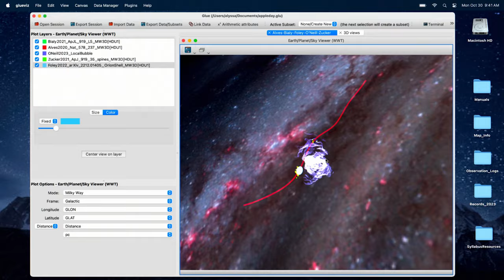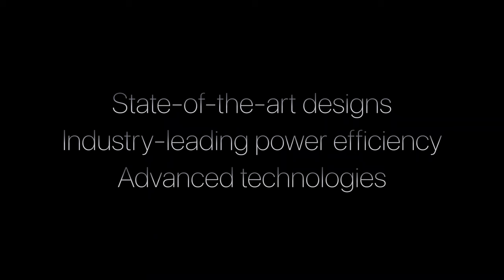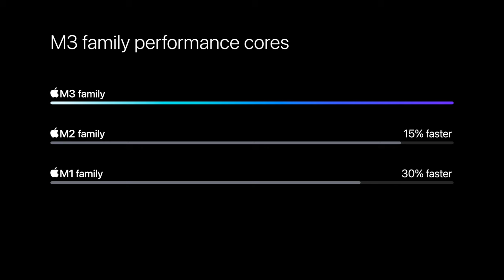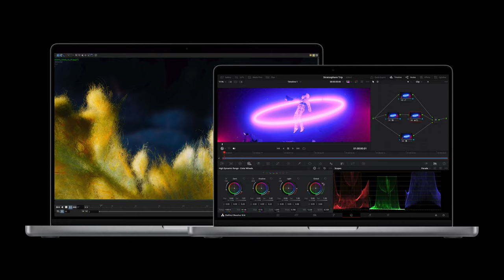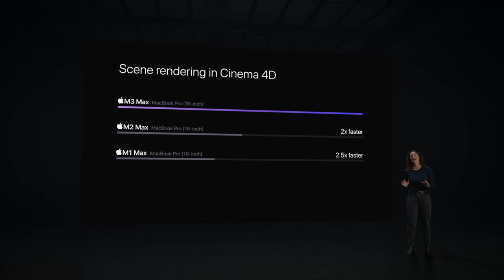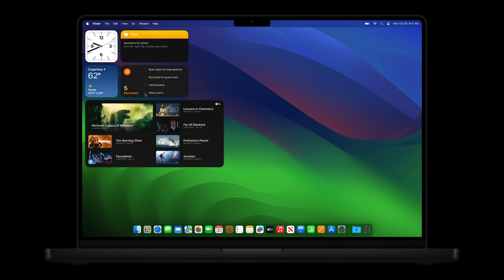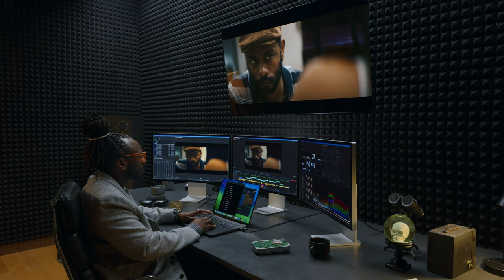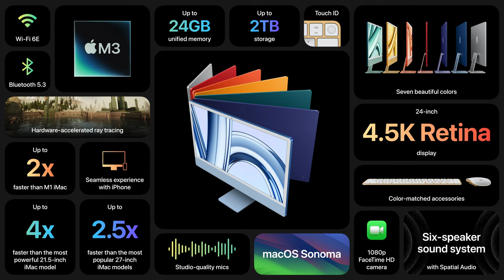Apple Event - October 30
Watch the special Apple Event to learn about the new MacBook Pro and iMac with the M3 family of chips.

00:00 Introduction
03:50 M3, M3 Pro, M3 Max
11:56 MacBook Pro
25:00 iMac

Can’t get enough of the tantalizing tunes from this event? Check out the entire playlist on Apple Music.